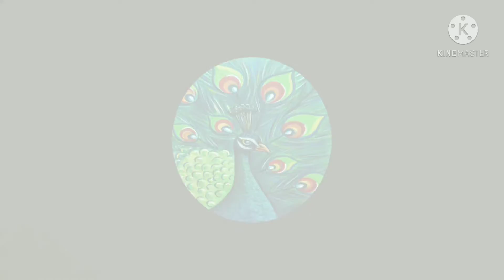How to draw sea dog (cartoon image)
This video contains a sea dog cartoon  drawing for kids and beginners. it is easy and usefull.

Artist A. Geetha

Junior artist P. Barath

Artist P.Priya

Creator R.Jansi rani

Don't forget to press a bell icon to get notification about our videos